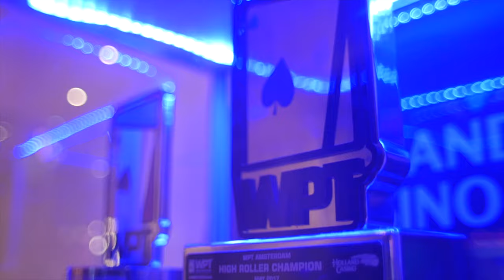WPT Amsterdam Final Table players introduction